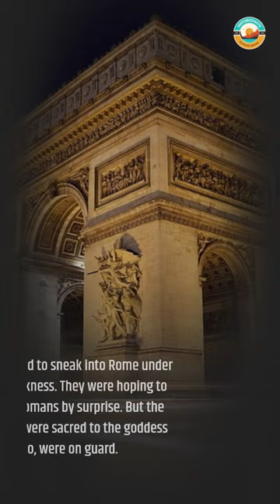How Geese | Rome was saved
The Gauls besieged Rome in 390 BC. Roman forces appeared to be poised to lose the city because they were outnumbered and outgunned. A group of geese then came to the rescue.

In the dead of night, the Gauls attempted to enter Rome. The Romans were gonna be taken off guard, they hoped. However, the holy geese of the goddess Juno were on watch. They began to screech and honk, which alerted the Roman guards. The Gauls were vanquished after the guards managed to warn the remainder of the city.

The brave deed of the geese preserved Rome. The Romans constructed a shrine to Juno and the geese in recognition of their valor. Geese continue to be seen as a representation of courage and alertness today.